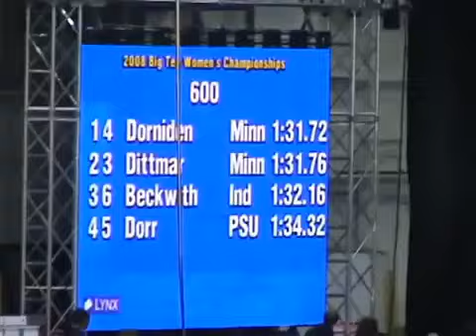NUNCA TE RINDAS EL EXITO ESTA EN TUS CAIDAS .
Los logros no son faciles, todo es esfuerzo y nunca rendirse.